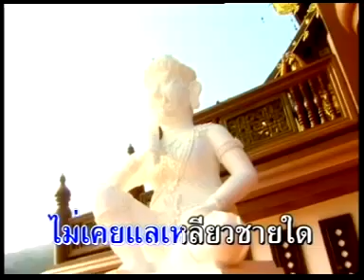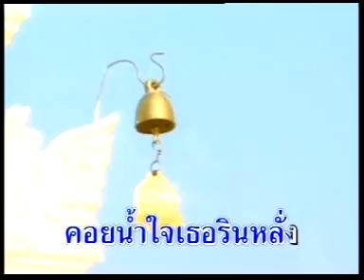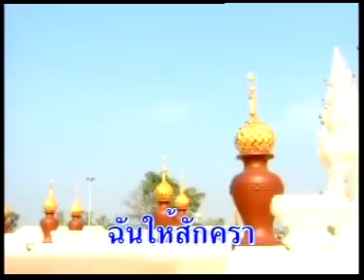รักเธอมากไป-ศรีไศล สุชาตวุฒิ ชุดเพลงแห่งความทรงจำ [Official MV]